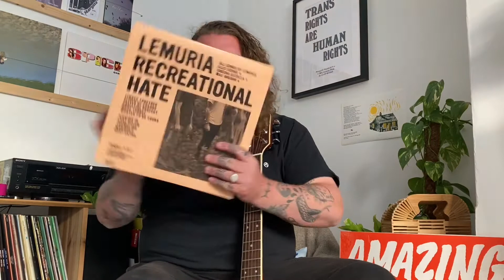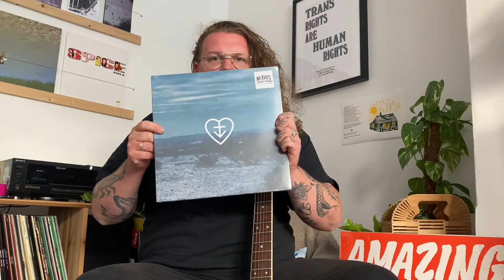Nervus - Virtual Popup instore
Em from Nervus came by the virtual popup store to share some very good tunes. Watch them back now and enjoy.

Tracklist:
1 - Flies (00:33)
2 - Nobody Loses All The Time (03:18)
3 - What If The Problem Is You (07:28)
4 - It Follows (12:24)